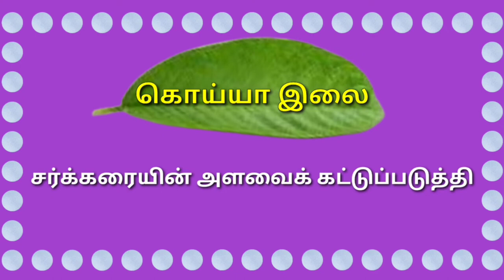சர்க்கரை நோய் தீர்க்கும் கொய்யா இலை